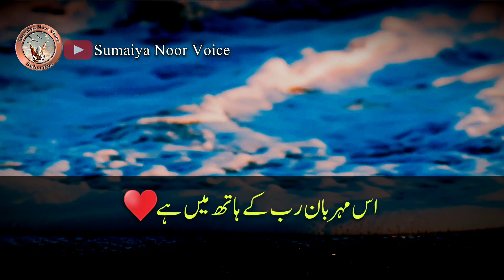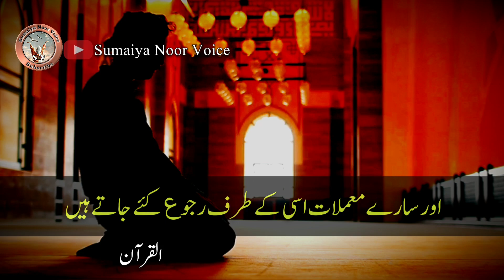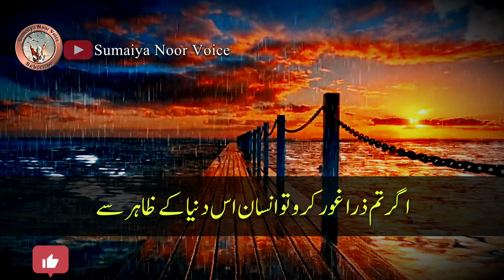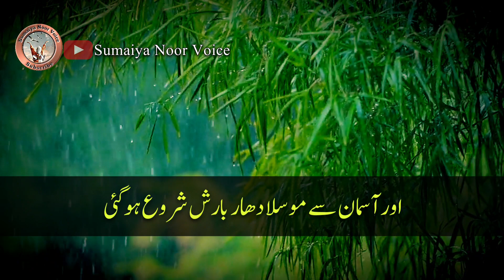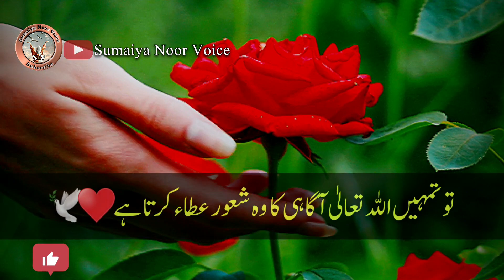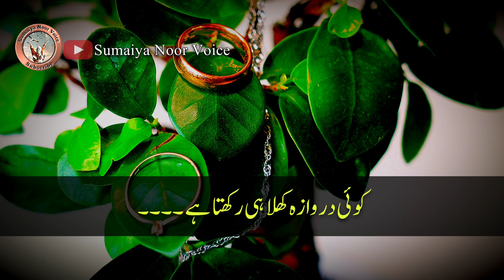Jb Khush Qismati ka Acha Waqt Qareb Ho ? Khas Nishaniya or Esharey ? ALLAH Ki Madad | islamic quotes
This is Official YouTube Channel of Sumaiya Noor Voice.

Don't Miss Special Videos On this Topic..

Jb Khush Qismati ka Naya Waqt Qarib Ho ? Khas Nishaniya or Eshare ? Best islamic Motivational Video

islamic quotes
Acha Mor Aane ki 4 Khas Nishaniya
Acha waqat Shuro Hone ke Eshare
Insan ka Acha Waqt Kb Ata he ? Alamat
Taqdeer Kismat quotes in urdu
Taqdeer badalne ki Khas Nishani
Jb ALLAH kisi ka Naseeb badalna chahta he ?
Kismat Kab Badalti he ? Urdu hindi
taqdeer kismat naseeb
Taqdeer quotes in urdu hindi
islamic quotes
urdu islamic quotes